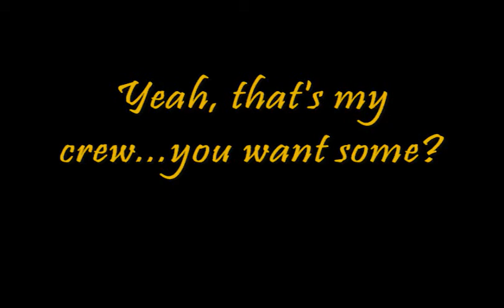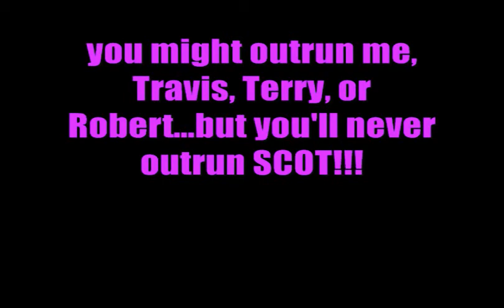10-27 I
us again, but mostly Scot